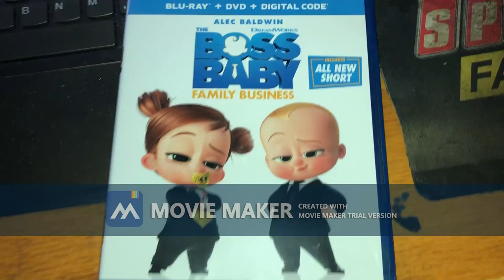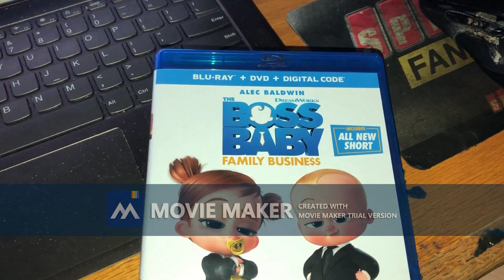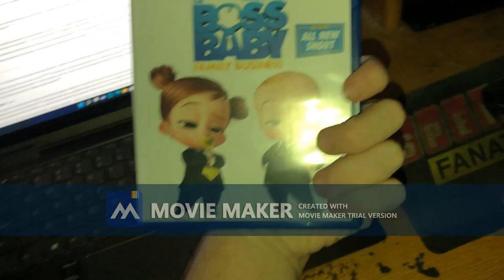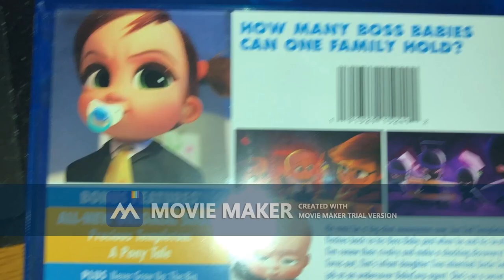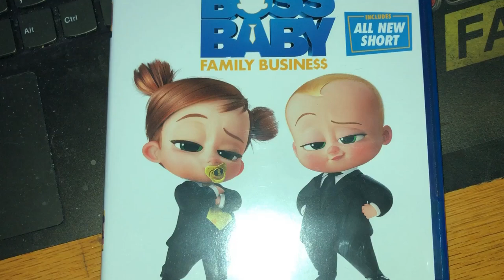Happy 1-Year Anniversary To The Boss Baby: Family Business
On This Day In 2021, The Boss Baby: Family Business Came Out In Theatres and Streaming on Peacock. Happy 1-Year Anniversary!